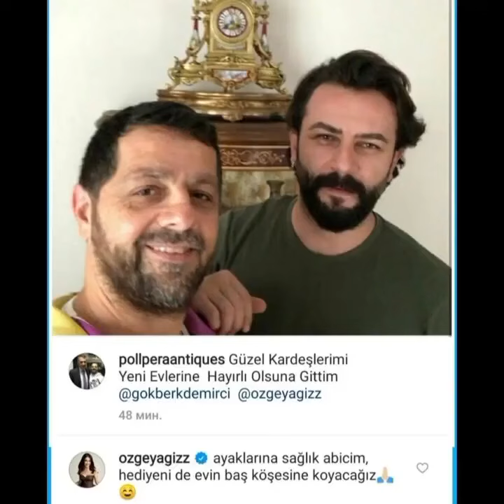Gökberk Demirci'nin Üç Kız Kardeş dizisinden görüntüleri geldi